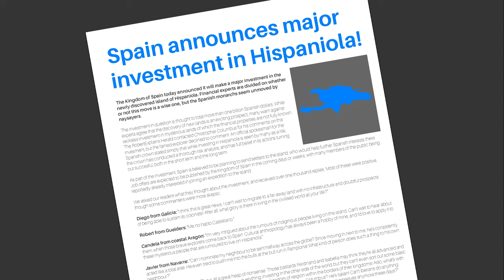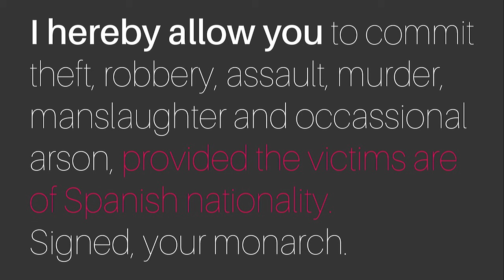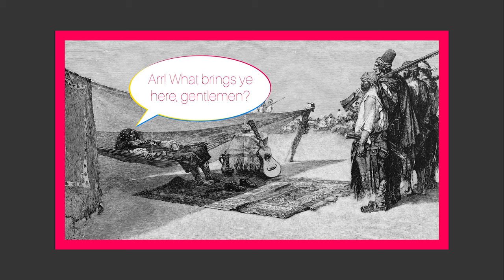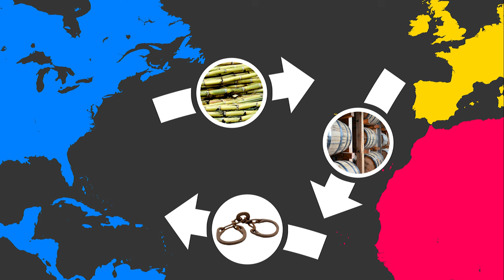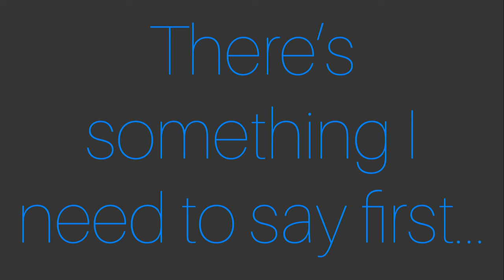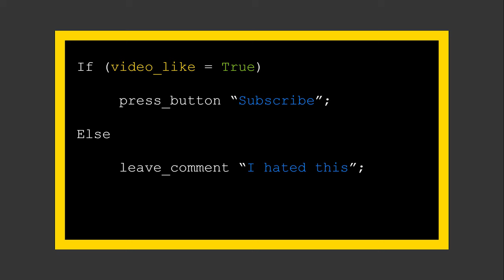A Brief History of the Caribbean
Few parts of the world have such a density of different countries and territories as the Caribbean, but how did that come to be?

This is my first ever video, so please comment with suggestions for making future ones better!